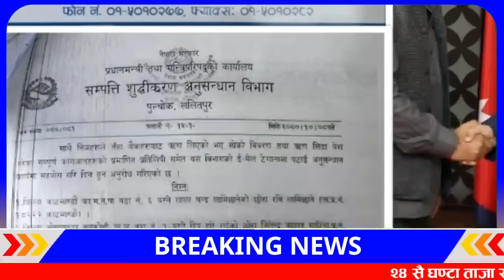Today news 🔴 nepali news | aaja ka mukhya samachar, nepali samachar kartik 10 gate 2081share market